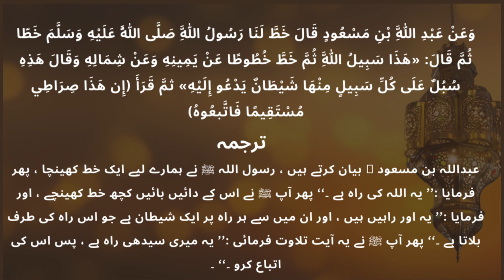Dars-e-Mishkat By Mufti Ata Ur Rahman || Hadees No:166